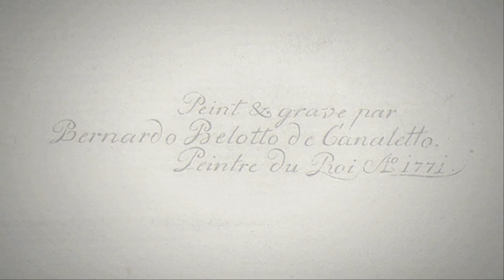Mostra BELLOTTO - video di presentazione.mov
Video istituzionale di presentazione della mostra "Bernardo Bellotto - il Canaletto delle corti europee", a Conegliano (TV) dall'11 novembre 2011 al 15 aprile 2012